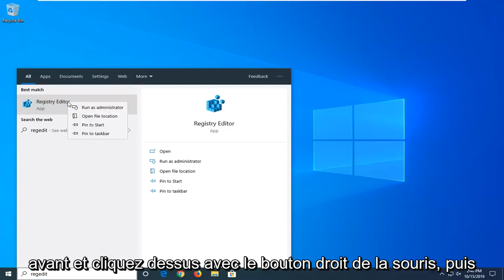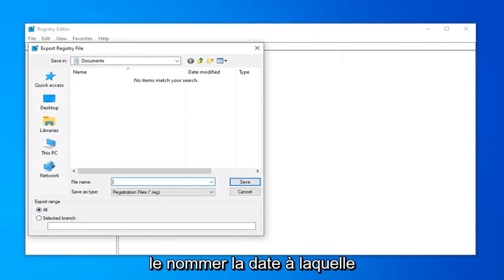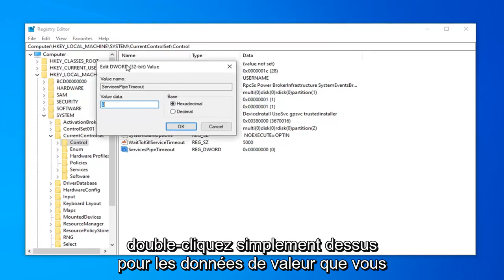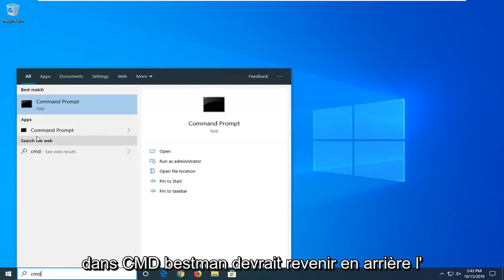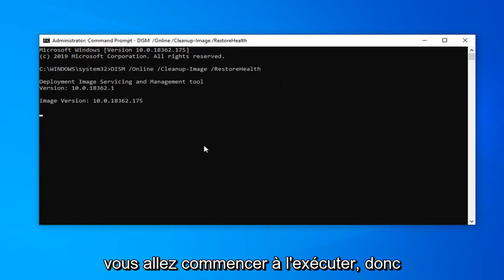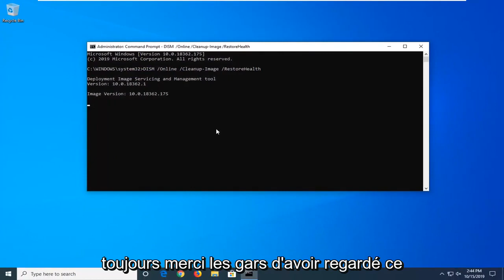Le service n’a pas répondu au code d’erreur de demande de démarrage ou de contrôle 1053 dans Windows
Comment corriger l'erreur 1053 : le service n'a pas répondu à la demande de démarrage ou de contrôle en temps opportun.

Lors d'une tentative de démarrage, d'arrêt ou de pause d'un service, l'un des messages d'erreur suivants s'affiche :

"Erreur 1053 : Le service n'a pas répondu à la demande de démarrage ou de contrôle en temps opportun."
"Erreur 7000 : Le ServiceName n'a pas pu démarrer en raison de l'erreur suivante : le service n'a pas répondu à la demande de démarrage ou de contrôle en temps opportun."
"Erreur 7009 : Délai d'expiration (30 000 millisecondes) en attente de connexion du service ServiceName."

Les utilisateurs reçoivent le message d'erreur 1053 qui indique "Le service n'a pas répondu à la demande de démarrage ou de contrôle en temps opportun". Ce message d'erreur est la cause d'un délai d'attente qui se produit après qu'une demande a été lancée pour démarrer un service mais qu'il n'a pas répondu dans la fenêtre de temps.

Qu'est-ce qui cause l'erreur 1053 dans Windows ?
Après avoir reçu les premiers rapports des utilisateurs, nous avons commencé notre enquête et examiné en profondeur tous les modules impliqués dans la mécanique du démarrage en tant que service. Après avoir rassemblé tous les résultats et les avoir synchronisés avec les réponses des utilisateurs, nous avons conclu que le problème s'était produit pour plusieurs raisons différentes. Certains d'entre eux sont énumérés ci-dessous:

Paramètres de délai d'attente : Windows, par défaut, a un paramètre de délai d'attente qui, s'il n'est pas respecté par les applications, les oblige à abandonner et à fermer. Si le service que vous essayez de lancer met beaucoup plus de temps à répondre, il sera tué. Ici, nous pouvons modifier le paramètre de délai d'attente en manipulant le registre.

Fichier DLL manquant : Une autre instance de l'erreur se produit lorsque vous avez un fichier DLL manquant sur votre ordinateur qui est également utilisé par de nombreuses autres applications. Si ce fichier DLL est en conflit ou n'est pas présent du tout, vous rencontrerez le message d'erreur.
Fichiers système corrompus/manquants : une autre raison pour laquelle ce problème se produit est la présence de fichiers système corrompus ou manquants sur votre ordinateur. Si l'installation même de Windows n'est pas correcte et présente des problèmes, vous rencontrerez de nombreux problèmes, notamment le message d'erreur en cours de discussion.

Utilisation d'une version Release (pour les développeurs) : si vous essayez de lancer des services dans une version Debug de Windows, vous risquez de rencontrer ce message d'erreur. Les versions de débogage ne sont pas stables et n'ont pas toutes les fonctionnalités en cours d'exécution par rapport aux versions de version.
Frameworks manquants (pour les développeurs) : l'incompatibilité des frameworks est également responsable de l'apparition du message d'erreur. La boîte sur laquelle vous essayez d'exécuter le service et votre service lui-même doivent être sur le même framework.

Mauvaises configurations réseau : les services communiquent en permanence avec votre réseau. Si vos configurations réseau ne sont pas bonnes, les services peuvent ne pas être en mesure d'effectuer leurs tâches et donc provoquer le message d'erreur en cours de discussion.

Accès administrateur : le service que vous essayez de lancer (ou qu'un tiers essaie de lancer) doit être lancé en tant qu'administrateur s'il consomme des ressources système qui ne sont pas destinées à une utilisation normale.

Problèmes abordés dans ce tutoriel :
le service n'a pas répondu à la demande de démarrage ou de contrôle en temps opportun
le service n'a pas répondu à la demande de démarrage ou de contrôle en temps opportun windows 10
le service n'a pas répondu à la demande de démarrage ou de contrôle en temps opportun windows 8
le service n'a pas répondu à la demande de démarrage ou de contrôle en temps opportun windows server 2012
le service n'a pas répondu au démarrage
le service n'a pas répondu à la demande de démarrage ou de contrôle en temps opportun windows 7
le service n'a pas répondu à la demande de démarrage ou de contrôle en temps opportun serveur windows 2016
le service n'a pas répondu à la demande de démarrage ou de contrôle
le service n'a pas répondu à temps à la demande de démarrage ou de contrôle. 1053
le service n'a pas répondu à la demande de démarrage ou de contrôle en temps opportun wds